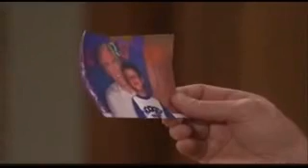AMC 9-21-11(1of3)(Countdown To Finale)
Written by: Lorraine Broderick, Addie Walsh, Jeff Beldner, Lisa K Connor & Rebecca Taylor
Before vampires were trendy: Buffy The Vampire Slayer